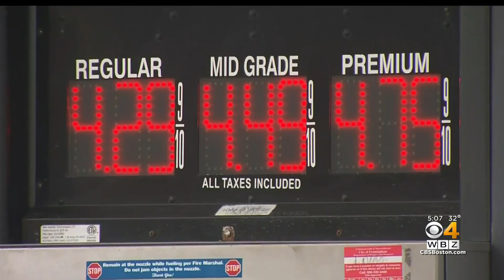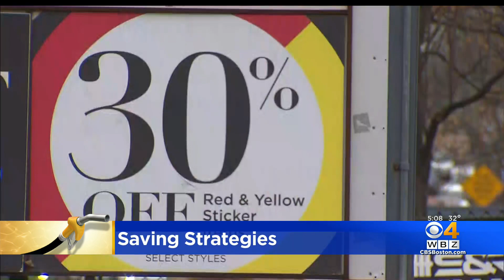'Been Mindful On Spending': With Gas Prices Skyrocketing, Consumers Have To Find Ways to Save